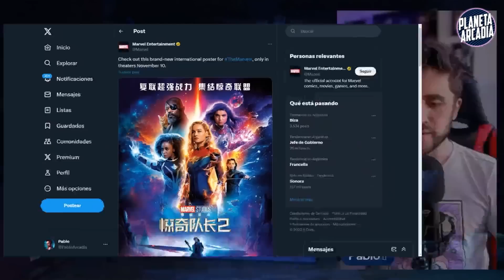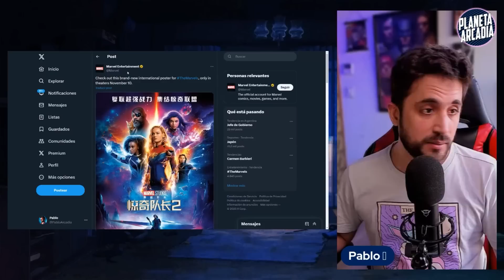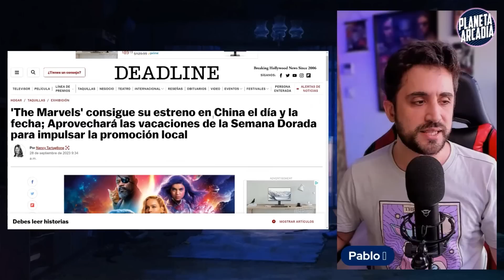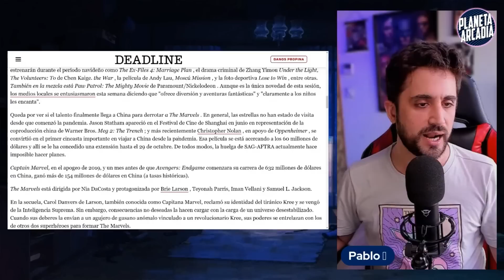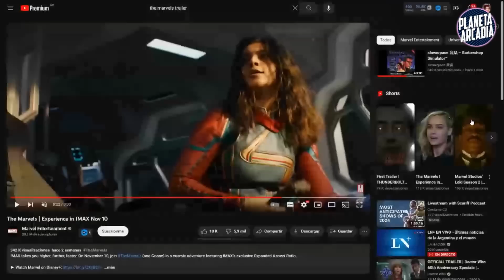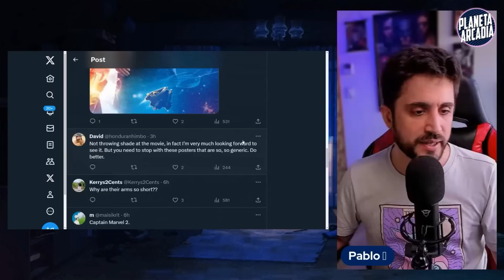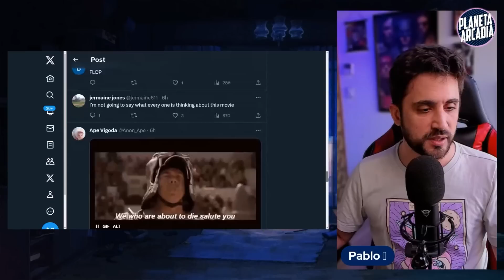The Marvels se llama CAPITANA MARVEL 2 en CHINA 😂 Ponen a la rubia en el poster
La desesperación es total desde Marvel, y tal es así que la única forma de vender este bodrio en China es como la secuela de la chica rubia linda.

► APOYA  CON UNA COLABORACIÓN:
Alias MP: pablo.arcadia.mp